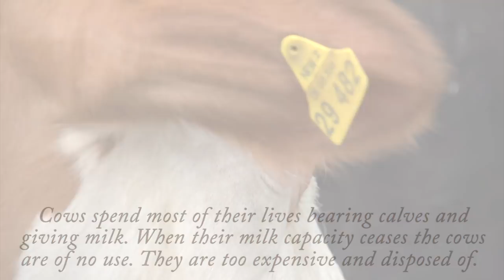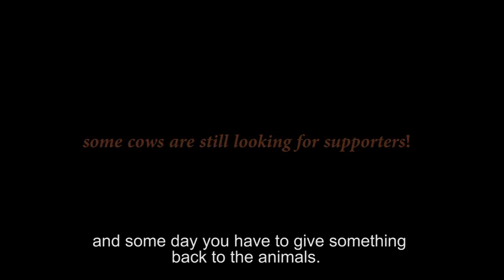Happy Saved Cows Jumping for joy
This the story about a group of people who founded the association "Kuhrrettung Rhein-Berg - Lebenshof for animals -" in the Bergisches Land (near Cologne) since 2012.

After the winter season this cow-herd (included some young cows, which are not jet started to give milk, and never need to, and one bull) are coming out to the open field again. At this moment, is is a few months ago, that there are saved from saughterhouse by the neigbourhood. Usually, cows are happy when they get out in spring, but these cows are happier than the avarage dairy cow (they have no more stress in their live, from giving milk until their body is leached out, or from losing their childern) and you can feel their special happiness in the video.
The Song from about 1:30 is from Marco Brignoli "Crazy Horse" and we love it that song very much and we found it in Garage band from Aplle music software. And we are thanks to youtube user "Eyes of Italy" who found the name of song and author.